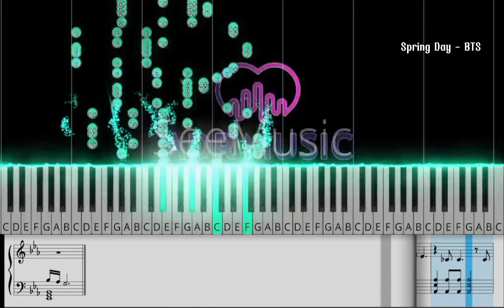Spring Day || BTS (ADR Music Tutorial Piano With Sheet Music, Not Balok)